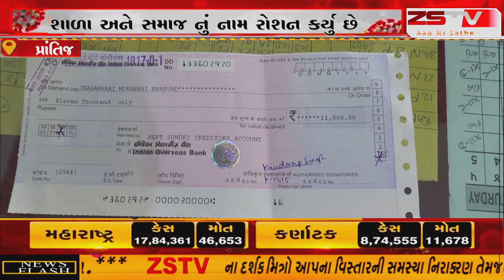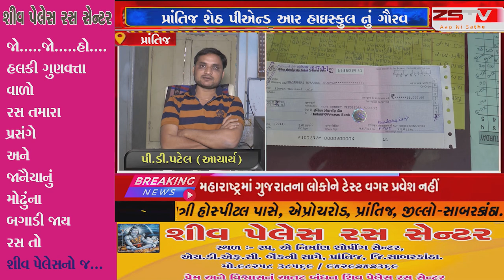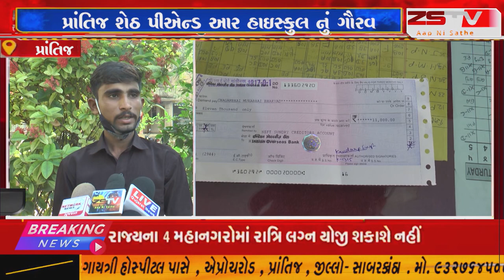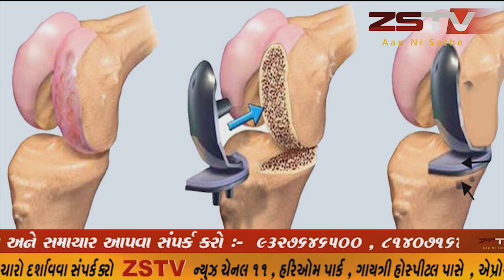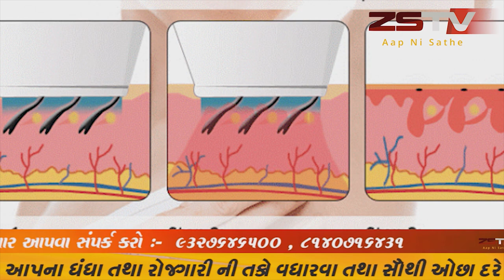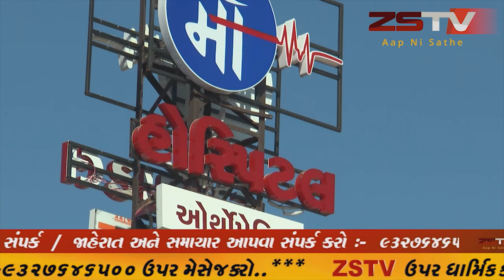prantij prantij પ્રાંતિજ શેઠ પીએન્ડ આર હાઇસ્કુલ નું ગૌરવ ધોરણ-૧૦ નો વિદ્યાર્થી કાવ્ય સ્પર્ધા